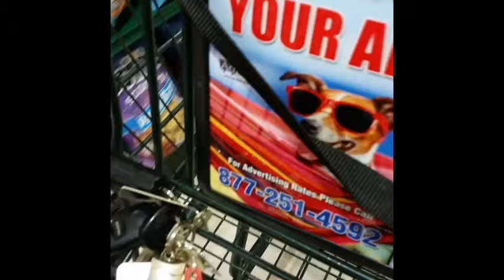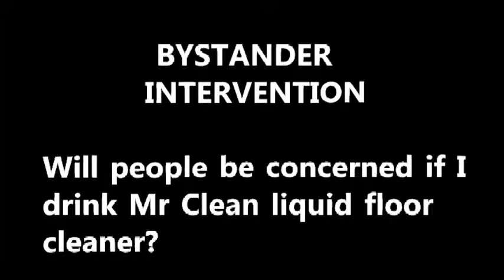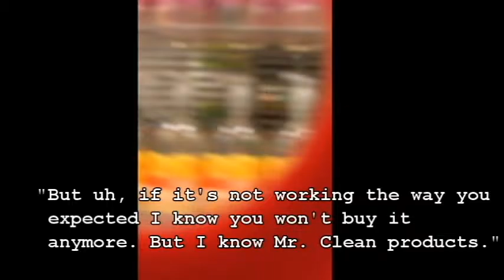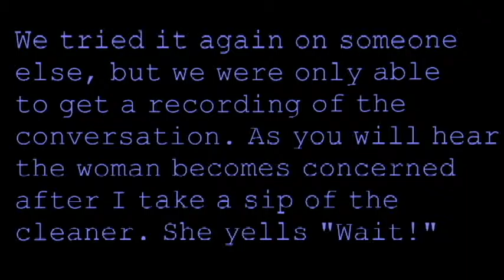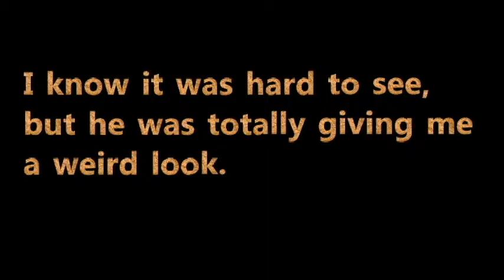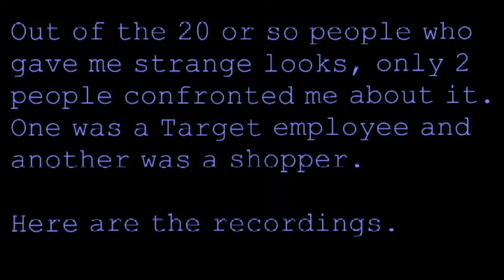CANDID CAMERA PROJECT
Carson Criger and Destinee Yoder